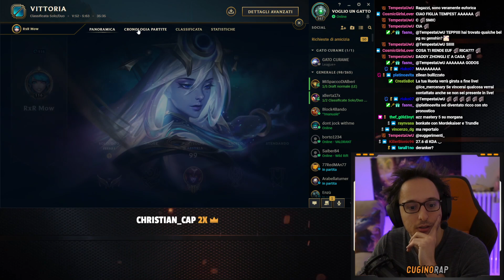LA BOT DEL DPS ft. @Fierik - CARRIAMO UNO YONE 0/10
Mentre il Warwick nemico mi prende in giro per il mio allegro nickname, ma alla fine riceve ciò che vuole darmi, ci ritroviamo, io e Fierik, con uno Yone 0/10 in team, che carriamo con la bot del DPS, famosa per il suo gameplay ita di Morgana e Miss Fortune, che fanno tanto DANNO PER SECONDI, ecco da dove deriva la parola DPS.